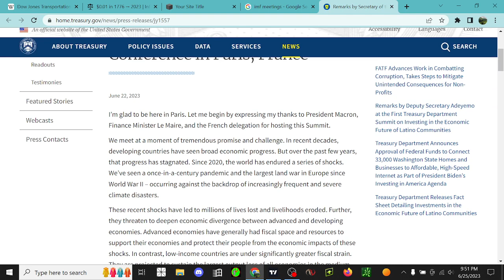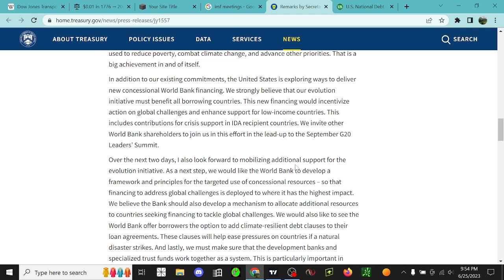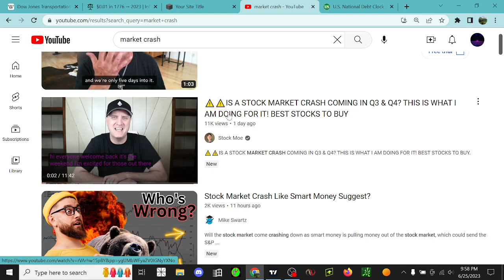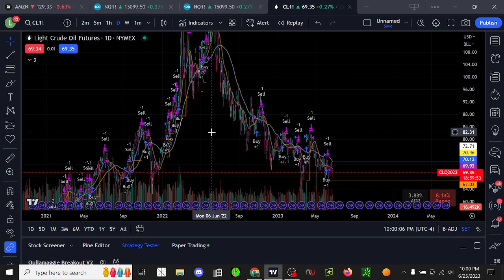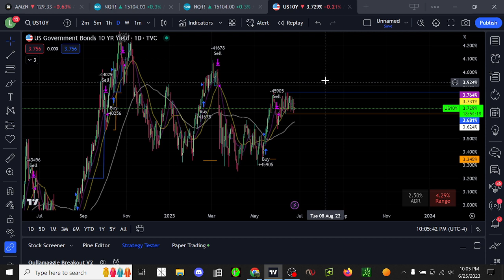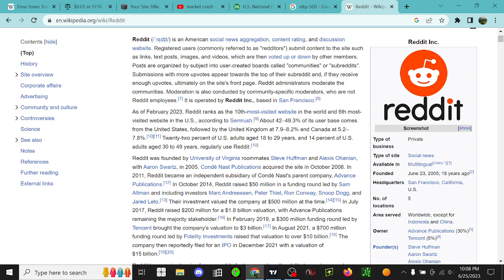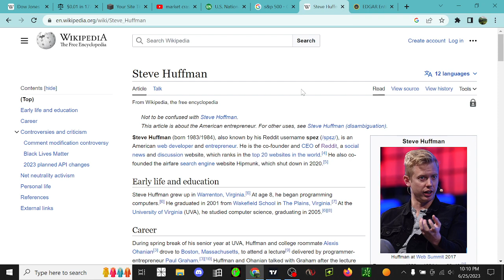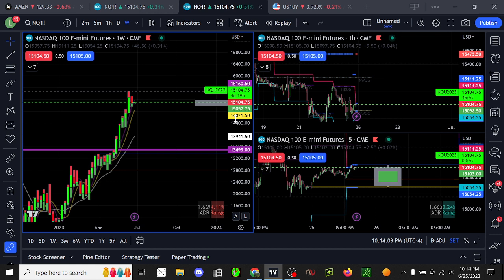More Trail of Breadcrumbs...